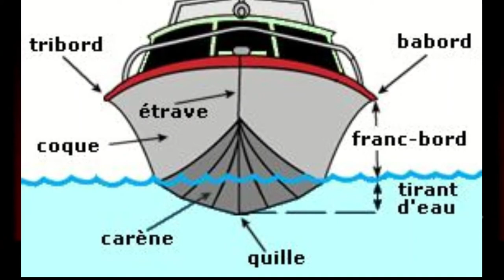LES PIRES MÉTHODES DE TORTURE DE L'HISTOIRE !! [FAIT RÉEL]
Yo l'équipe aujourd'hui ns retrouve a ns pou la suite des pires méthode d'execution... Mais sera quelque peu différent. Zot la sans doute vu de quoi ns sa parlé dans le titre !!

Mi laisse a zot ek la vidéo bon visionnage zot tte !!